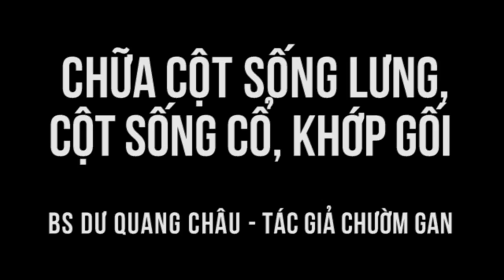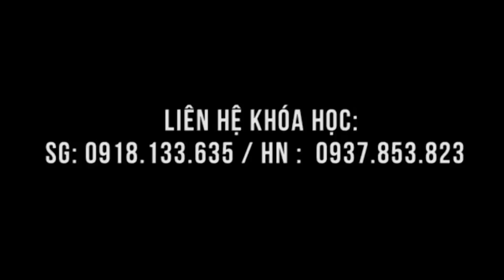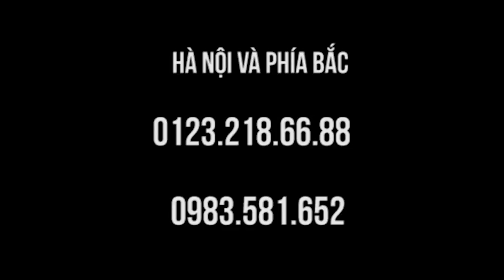Cảm ơn Thầy đã chữa đau thần kinh tọa một lần khỏi nhanh trong lớp